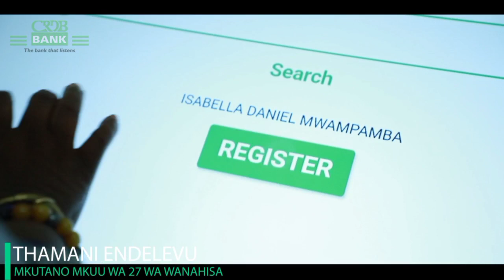HIGHLIGHTS : MKUTANO MKUU WA 27 WA WANAHISA WA CRDB ULIOFANYIKA JIJINI ARUSHA.